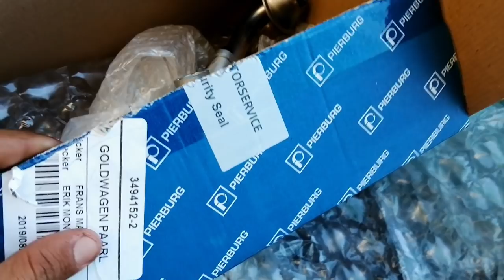HOW TO INSTALL A VW 8VALVE OIL PUMP!!!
If you never knew how easy it is to replace a Oil pump, after watching this video you will be able to do it like riding a bicycle.

Citi spares in Gordans Bay ( Mk1 spares ) - 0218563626

Definitely make use of Fastlinks service and just keep in mind, his service comes with a 6 month Warranty!!

Prices on service by Fastlink:
R250 - Short Shifter Supply & fit ( Call outs at extra cost per 10km )
R350 - Setting of Linkages + New rubbers & bushings ( Supply & fit )
R600 - Short shifter & Setting of Linkages supply & fit

Contact Fastlink now on 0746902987.

Contact BHD to fix your German ride now!
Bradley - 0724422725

List of things I'll be needing for the Projecy car:

- New spec Dash
- New spec Steering wheel
- New spec fenders
- New spec doors
- New spec rooflining
- New spec flooring
- New spec seats
- Rline spoiler
- Fuel injection fuel tank ( Mp9 )
- Mp9 Intake and complete head for a 8valve
- 8mm fuel lines
- Mp9 loom for conversion
- Mp9 distributor
- Mp9 bosch fuel pump
- Coilovers / Air struts

If any of you have these things laying around and willing to sponsor LateLateCustoms, will be super grateful & appreciated. If u want to sell, hit me uo on IG @latelatecustoms

Tshirt @R180
Caps @R160
Hoodies @R450

Mudflaps & Bumper you can either buy at Goldwagen or any part store that can source the parts for you.

Thinners you can buy at any hardware store.

Contact Warren for Mk1 Parts & Accessories : 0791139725

Contact Kustoms now for a quote on your guages - 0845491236

Buy your own coilovers, mags & many other car accessories now at:
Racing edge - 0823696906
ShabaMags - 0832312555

If you would like to buy quality & affordable Mk1 Accessories, contact Warren on - 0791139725